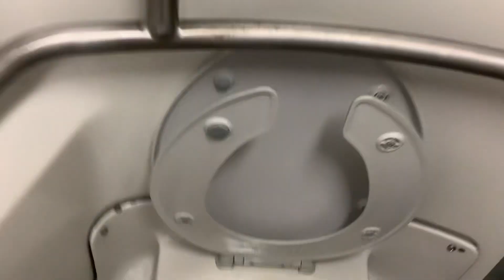MTA Long Island Railroad M7 restroom